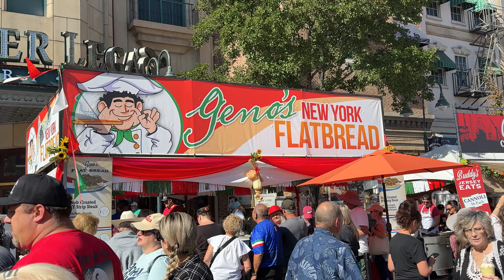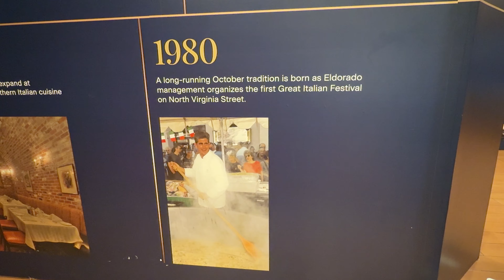"What's Up Downtown:" The Eldorado and The Great Italian Festival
Downtown Reno Partnership Executive Director, Neoma Jardon, sits down with Tony Marini, DRP Board Chair and Vice President of Casino Operations, Community Relations, Midway & Caesars Sports Book at the Eldorado, Silver Legacy and Circus Circus to learn more about their operations and special events.